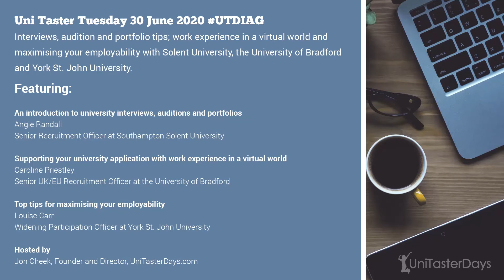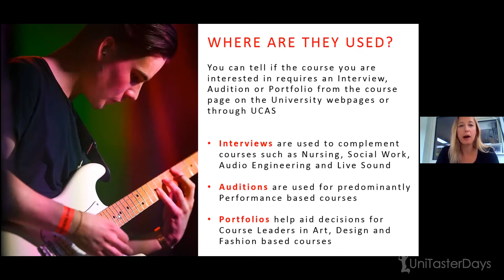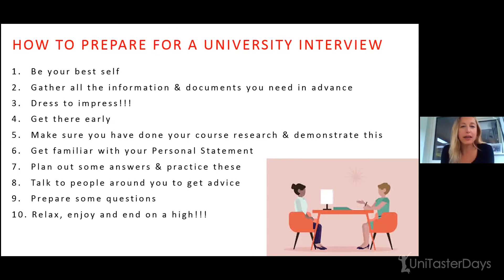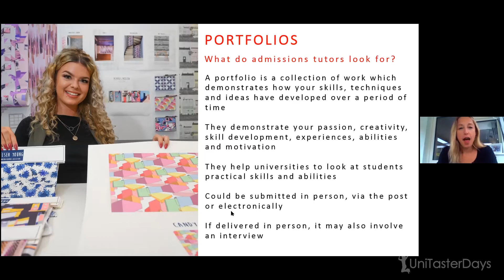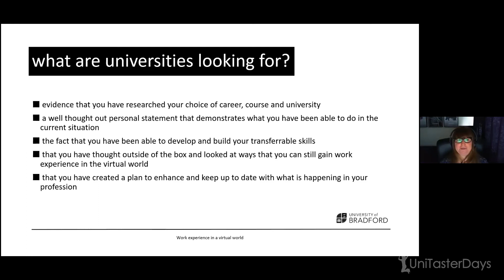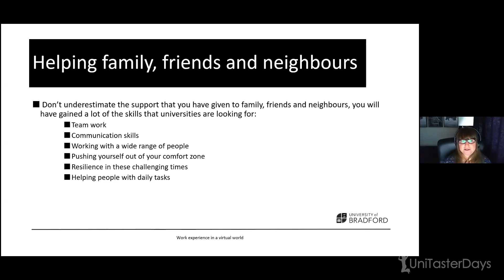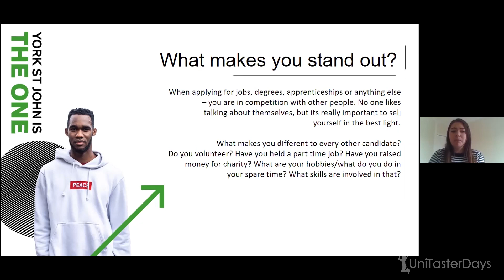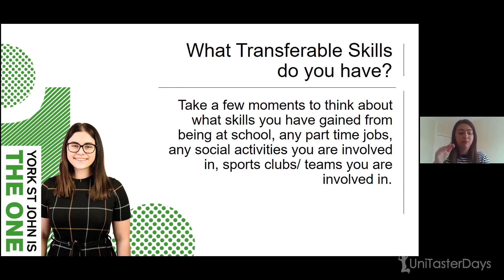University interviews, virtual work experience & maximising your employability | UniTaster On Demand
Uni Taster On Demand Webinar

Tips for university interviews, auditions and portfolios; work experience in a virtual world and maximising your employability with Solent University, the University of Bradford and York St John University.

Featuring:

An introduction to university interviews, auditions and portfolios
Angie Randall
Senior Recruitment Officer at Southampton Solent University

Supporting your university application with work experience in a virtual world
Caroline Priestley
Senior UK/EU Recruitment Officer at the University of Bradford

Top tips for maximising your employability
Louise Carr
Widening Participation Officer at York St. John University

Event Summary
This webinar is hosted by Jon Cheek, the Founder and Director of UniTasterDays who touches upon the guidance and help provided to students to help them make good choices when considering university. This is followed by three guest speakers who each talk about different aspects of university.

Session 1: An introduction to university interviews, auditions and portfolios
The first guest speaker is Angie Randall, the Senior Recruitment Officer at Southampton Solent University. Angie speaks about the process after submitting your application and highlights that this process varies from course to course and university to university, bearing in mind that not all courses will have interviews. She explains the different types of interviews that take place, which courses usually hold interviews and why they are done. These take place at varying times after you have submitted your application and Angie explains how you will be contacted and what you should do if you are unable to attend. Once your interview has been confirmed it is a good idea to prepare well ahead and Angie shares tips for making a good first impression and important things to do beforehand. She goes on to explain what is required for auditions before ending by describing what a portfolio is and what admission tutors look for.

Session 2: Supporting your university application with work experience in a virtual world
The second guest speaker is Caroline Priestley, the Senior UK/EU Recruitment Officer at University of Bradford. Caroline reassures students that universities are aware of the current situation and the difficulties students face completing work experience. She explains what universities are looking for and ways you are able to overcome your lack of work experience. One of the suggestions she makes is gaining transferable skills and how you can develop these from home. Caroline shares resources and websites you can access from home to develop your subject knowledge and this can be incorporated into your personal statement to demonstrate your passion for your chosen subject. She finally shares which sectors you can gain work experience in whilst at home, which roles are available, where to search for these and how to apply for them.

Session 3: Top tips for maximising your employability
The third guest speaker is Louise Carr, the Widening Participation Officer at York St. John University. She explains what employability skills are, how you can gain them and how these transferable skills are preferred by employers. University helps you to develop these skills but there are other ways you can gain them and Louise touches upon them. Once you have gained the right skills you can then talk about these in any application, suggests Louise. She recommends tips for how to demonstrate them in writing, to strengthen your application.